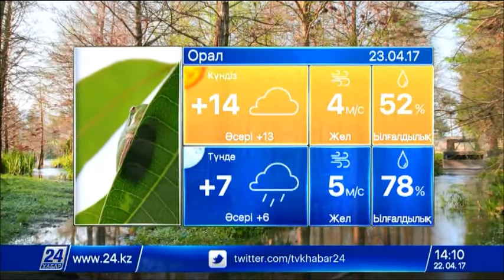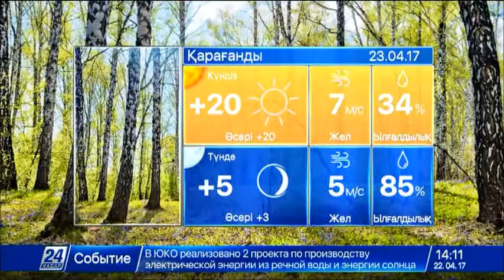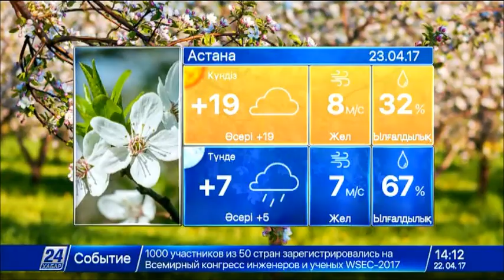23 сәуірге арналған ауа райы болжамы